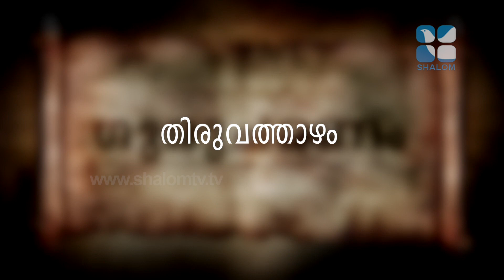Gurucharanam |EPS:508 | Fr. Bobby Jose Kattikad | APRIL -10-2022 | ShalomTV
ഗുരുമുഖത്ത് നിന്ന് ദിവ്യഗുരുവിന്റെ ജീവിതത്തെ തൊട്ടറിയാൻ ഗുരുമൊഴികളുമായി ഗുരുചരണം.